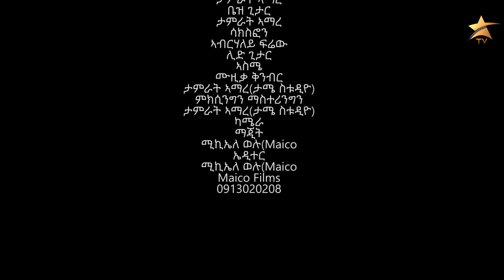New Eritrea music 2021: SEMERE RUFAEL (ትንሳኤ) Tigrina music: Star Tv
Star TV" brings NewEritreancomedies, "NewEritreanDrama", "NewEritreanmovie", "NewEritreanfilm" and "New Eritrean music" video clips for you. Enjoy it